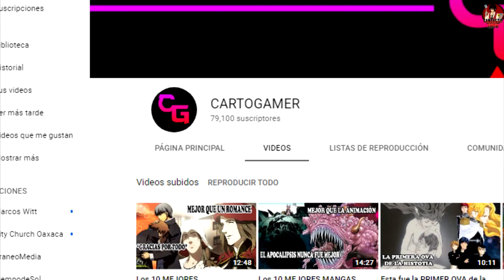SEBASTIÁN YATRA DECIDIO FINALMENTE CONFIRMA los RUMORES